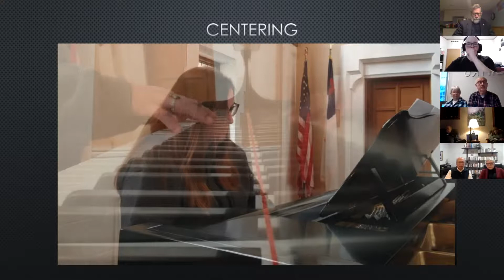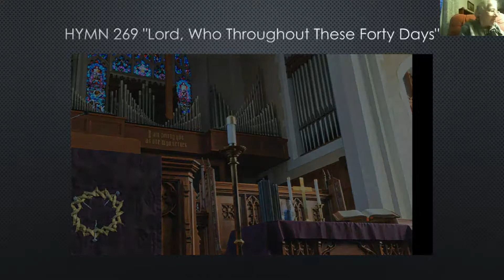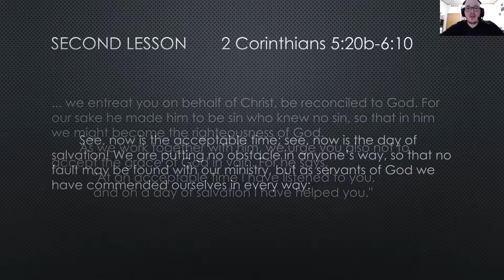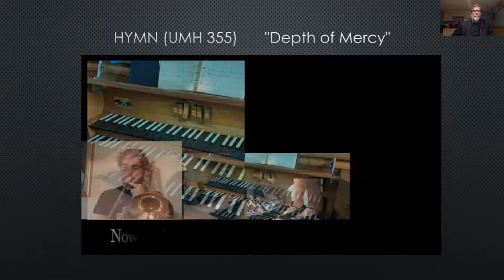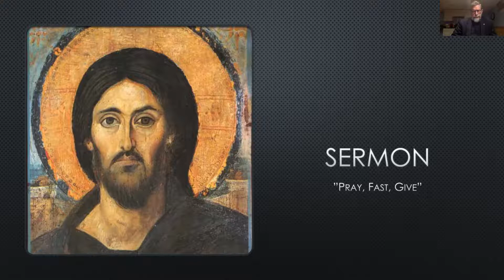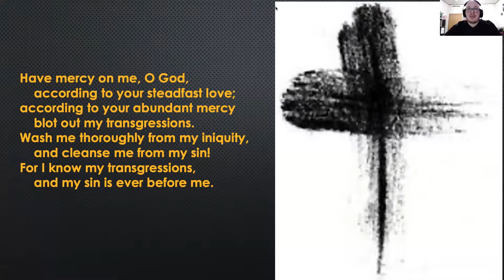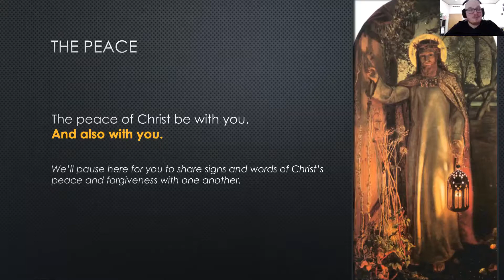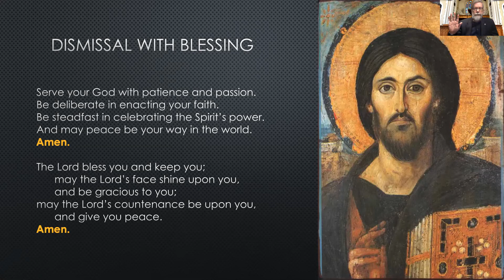February 17, 2021 Trinity United Methodist Church Ash Wednesday Zoom Worship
We mark the beginning of Lent with a traditional Ash Wednesday worship service, albeit without the imposition of ashes.